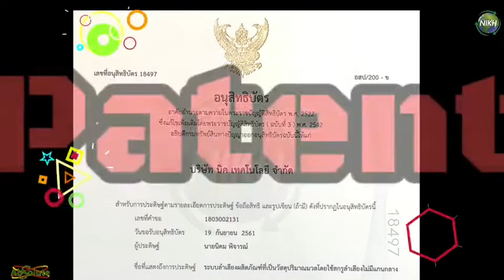นวัตกรรมสกรูลำเลียงไม่มีแกน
Innovation of Flexible Screw Conveyor for bulk material handling
บริษัท นิค เทคโนโลยี จำกัด
NIKH Technology CO., LTD.
LineID : nikhgroup
Line@ : @nikhgroup